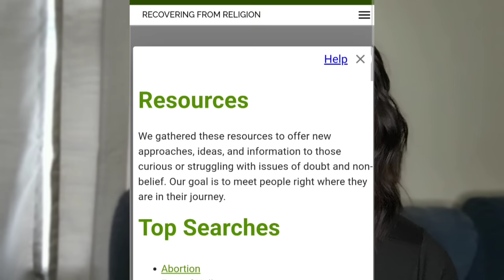Hell Anxiety | Overcoming the Fear of Eternal Torment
In this episode, we explore hell anxiety and ask ourselves three important questions to help spark the deconstruction of the indoctrinated belief in hell;

1. Is this fear rational?
2. Is hell a just punishment for sin?
3. What do we believe about god?

*Please keep in mind that all everything I say here is my subjective opinion, and is intended to deconstruct fundamentalist/evangelical/conservative Christian ideologies from an ex christian perspective*

Need resources for religious trauma?

Outro Music | "Pixels" by Jeff Kaale

tags | Ex christian, deconstructing christianity, exvangelical, former fundie, leaving christianity, gospels, jesus, bible, god, christian, evangelism, apologist, atheist vs christian, agnostic, recovering from religion